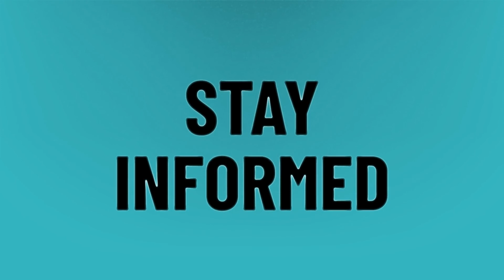What are the free channels in Dish TV?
Airtel DTH Balance • What are the free channels in Dish TV?